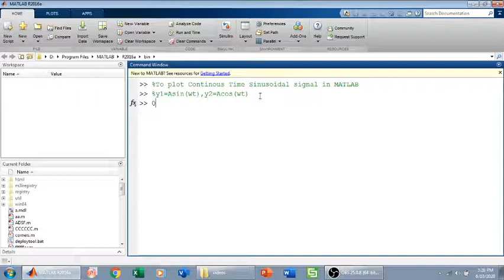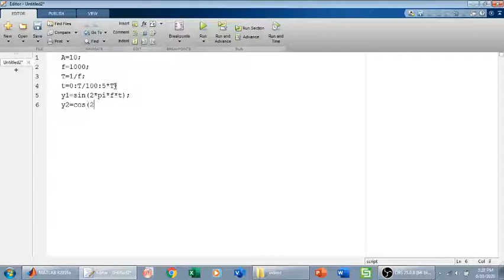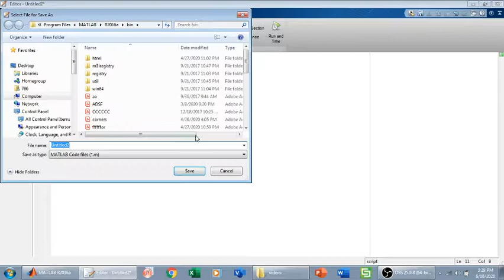Plotting continuous time sinusoidal signal in MATLAB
Sine wave in MATLAB